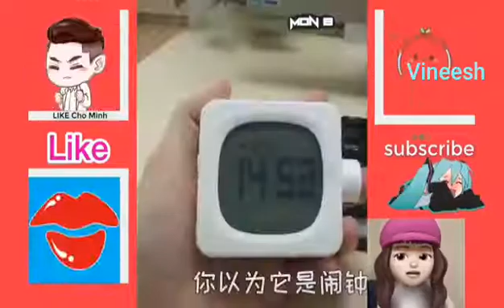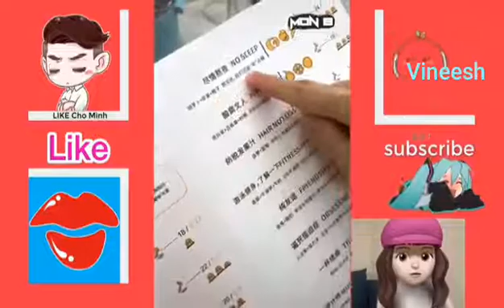tik tok toys vs youtube toys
🎁 Give away for you

Gaming tech for you

Nice video
Promote my channel click here
Vineesh toys fair youtube vs tik tok fight in spoof funny fight
comment for youtube toys or